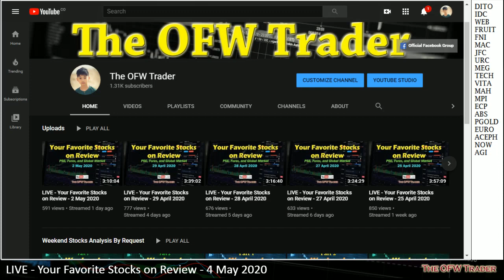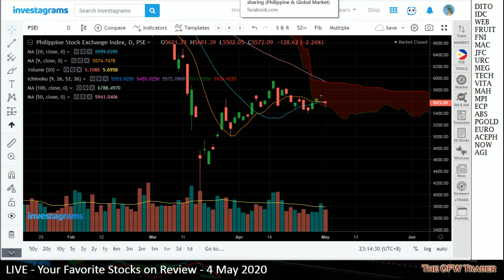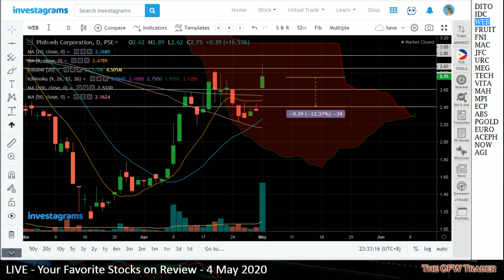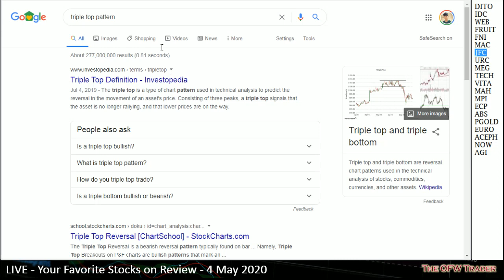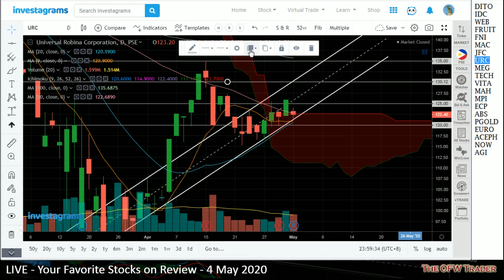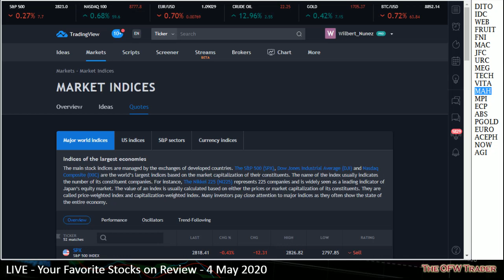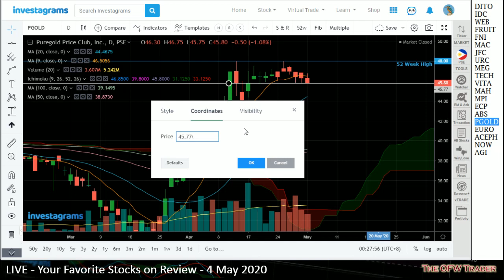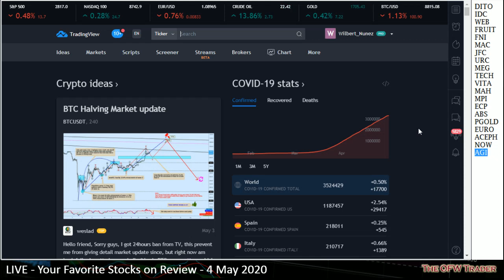Your Favorite Stocks on Review - 4 May 2020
This is my Technical Analysis or Review of my viewers' Favorite PSE, Forex and Global Stocks.

Always Remember !!!
TAYOR - Trade at Your Own Risk

Please join our very active Facebook  Group.